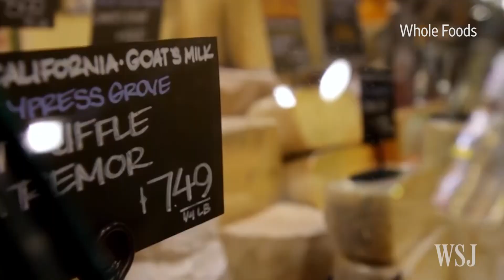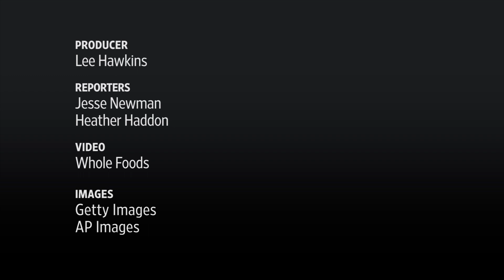FDA Warns Whole Foods About 'Serious Violations'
The U.S. Food and Drug Administration has warned Whole Foods that it has until the end of June to fix "serious violations" at a Massachusetts plant that provides ready-to-eat food to 74 stores across the Northeast. WSJ's Lee Hawkins explains.